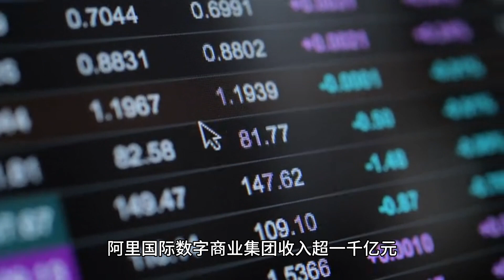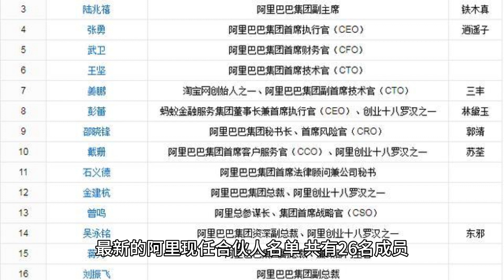蔡崇信、吴泳铭宣布对“大公司病”开刀，未来发展策略解析！